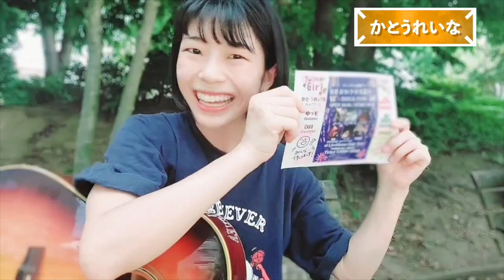【8/31(木)池袋Only You】かとうれいな‎@rei77cla 企画ライブ『8月おわりの大花火🎆』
📣企画ライブ本番まで📣あと1週間！
出演アーティストからみなさまへメッセージ✉️
本番迫る！8/31夜🌜️をお楽しみに！
最高のライブがあなたを待っています！🎆

0:02～ 平野和喜 from キテレツきっず
0:17～ CAVO
0:45～ ゆっそ
1:10～ 南雲SHUNSUKE
1:32～ ムラキ@ソラノアルト
2:08～ かとうれいな with セミの声

♪かとうれいなオリジナル曲『シェアハピ』♪

かとうれいな企画ライブ
『8月おわりの大花火🎆』
日程：2023年8月31日(木)
場所：池袋Only You
時間：18:00open 18:30start
出演：かとうれいな(@rei77cla )
　　　ムラキ@ソラノアルト(@ful_aim_out_shaberiba )
　　　ゆっそ(@yusonau )
　　　南雲SHUNSUKE(@nagumosongs )
　　　CAVO
　 　　平野和喜(@kiteretsukids_official )
会場チケット：￥3000＋1Drink
配信チケット：￥3000

※会場チケット予約は各アーティストまたは
　かとうれいなX/InstagramのDMへ！👇️
☆X(Twitter)🐦️

リアルタイムでは見られない方、遠方の方も
生配信&アーカイブでライブ全編ご覧になれます！🤓